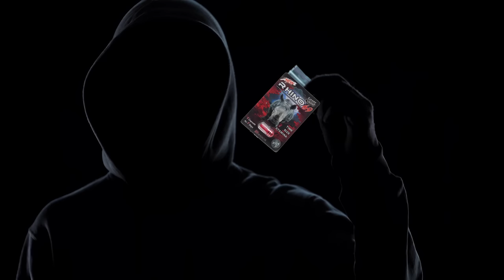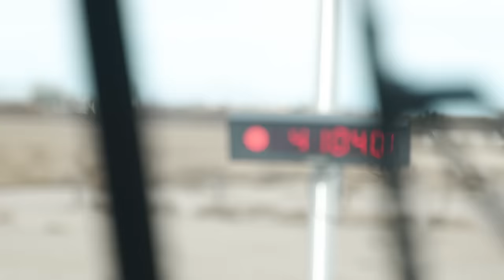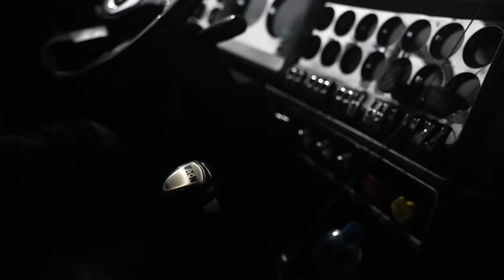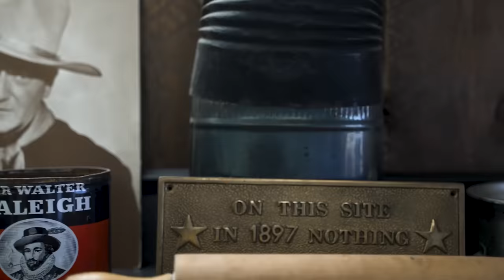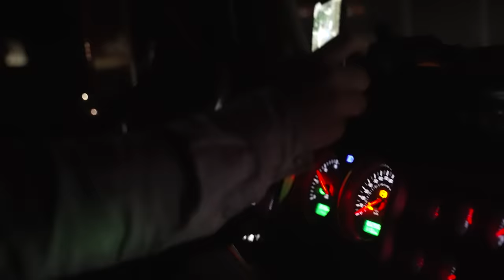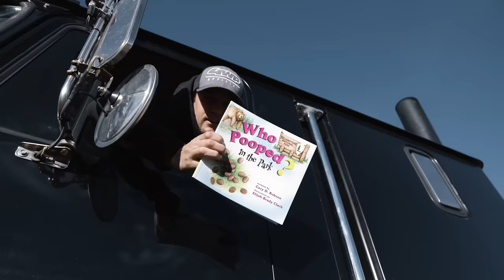I Bought My Dream Truck! *Tear Jerker*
to get your at home assessment and doctor consultation for only $45